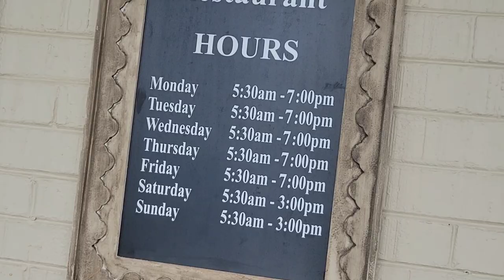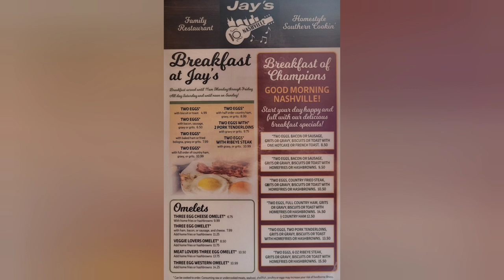Jay's Family Restaurant & Tuckaleechee Caverns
Jay's Family Restaurant

Special thanks to Kymmy 🇦🇺 for the logos!!!